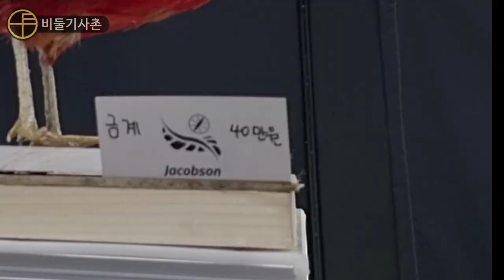해덕들 주목! 마법생물 박람회가 열렸습니다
이번에는 호그와트 교복을 입고 박람회에 가봤습니다!!
때마침 10월이니 할로윈 분위기 내도 되는걸로